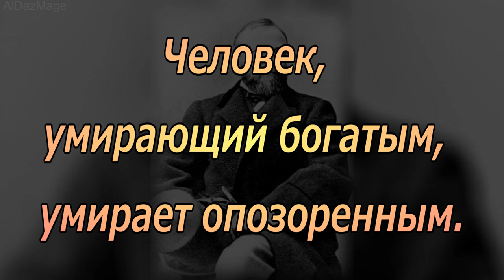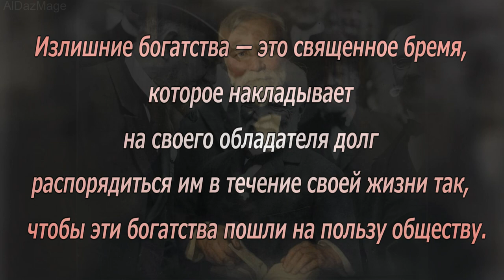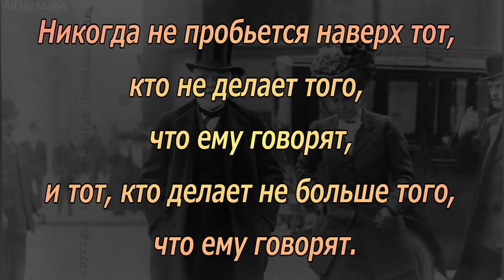Эндрю Карнеги - цитаты и афоризмы от филантропа и мультимиллионера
Эндрю Карнеги ( Andrew Carnegie; 1835—1919) — американский предприниматель, крупный сталепромышленник, филантроп, мультимиллионер.
 Известен своей благотворительной деятельностью. В сфере культуры он, в частности, финансировал строительство Карнеги-холла в Нью-Йорке (открыт в 1891 году). В сфере образования он основал Корпорацию Карнеги в Нью-Йорке, Фонд Карнеги за Международный Мир, Институт Карнеги в Вашингтоне, Университет Карнеги-Меллона и Музей Карнеги в Питтсбурге.